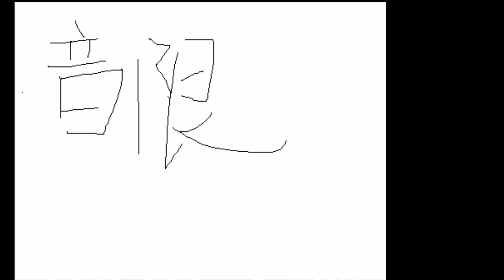Saga樂園 au revoir (3DS 大合奏音樂版本)